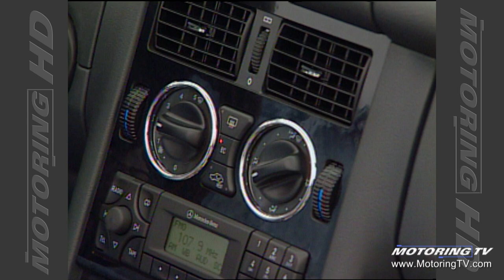Motoring TV 2002 Episode 4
- Truck racing at Nuburgring Germany
- 2002 Mercedes-Benz SLK32
- 2002 Honda Insight
- preparing your vehicle's finish for winter
- Austin 90
- pros & cons of diesel engines
- Jim Kenzie on European Truck Racing.